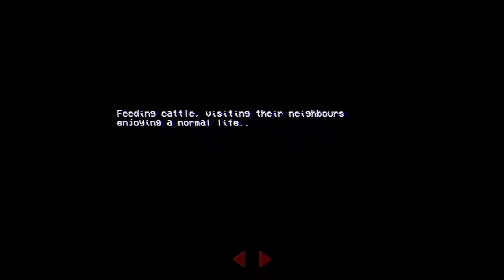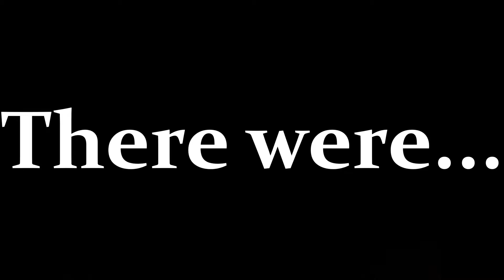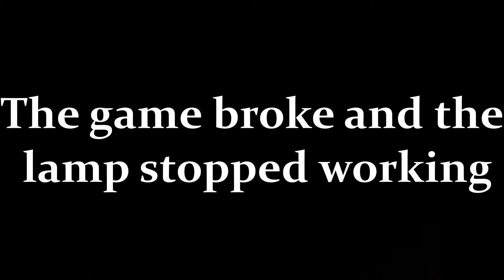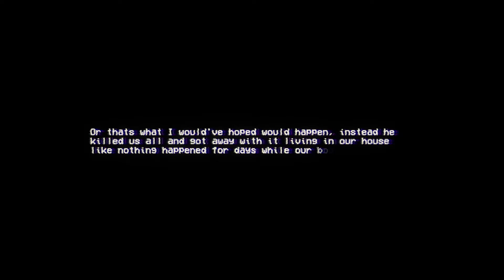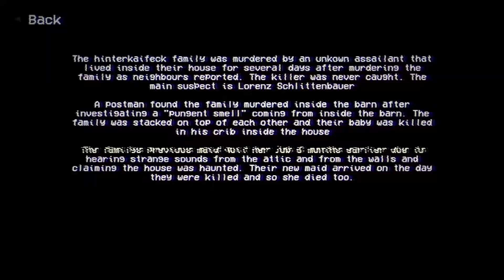How A Man Ended An Entire Family's Lives And Got Away With It! (FULL GAME)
hinter full game is a horror game, where you play as the head of the family, investigating the murders that happened in 1922 my gameplay of hinter has all game secrets, and all endings